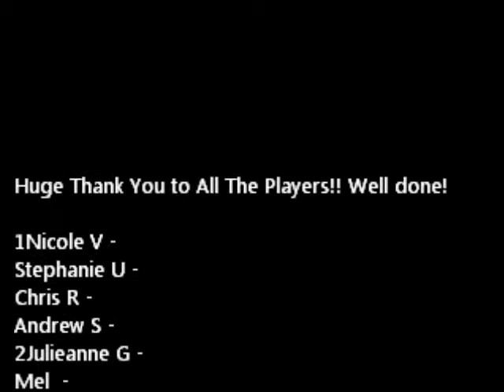Twisted Olympics #2 Video Part 1 09 11 13 10 35 AM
Volleyball Crawl Presents Twisted Olympics #2 2013. Huge thank you to all the awesome players who came out to have a great time! Can't wait until next year already!